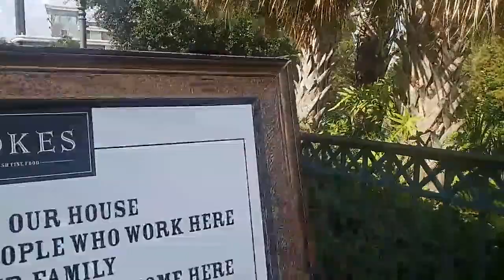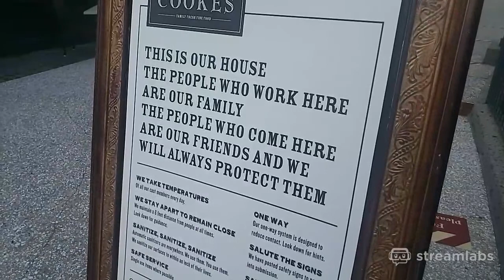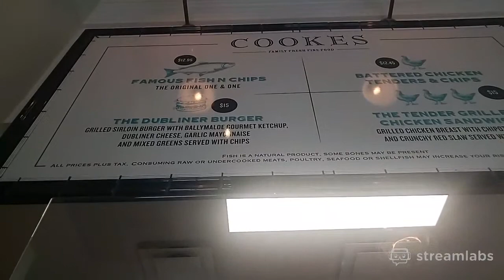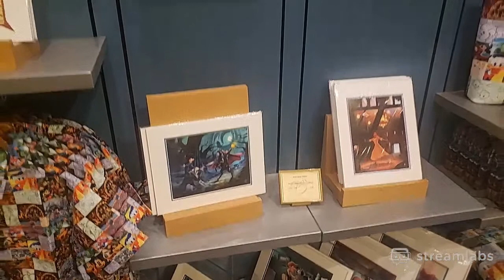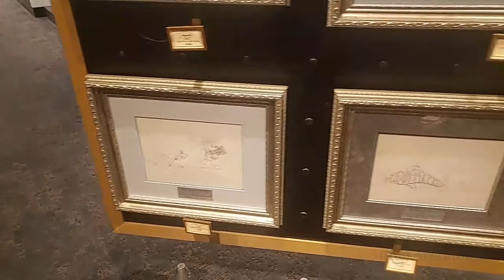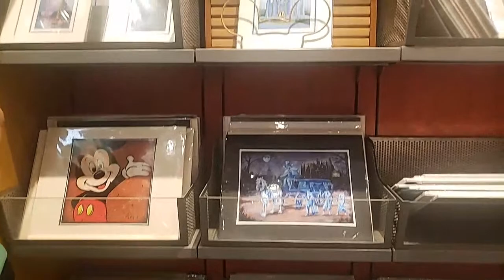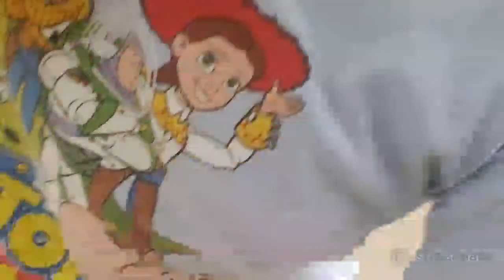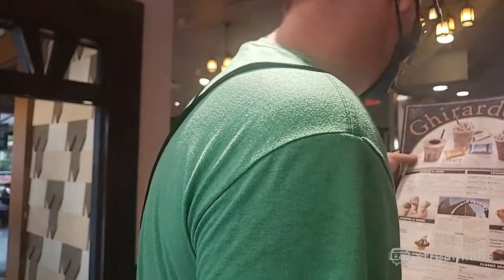Friday Evening Disney Springs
Join me and my brother Dan as we enjoy a Friday evening at Disney Springs. Will go look in the shops and talk Disney!

Never expected but always appreciated, you can help support Vacation Exploration by donating